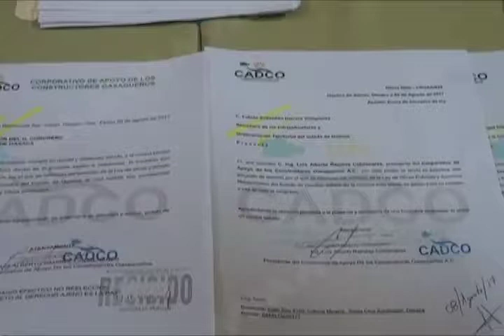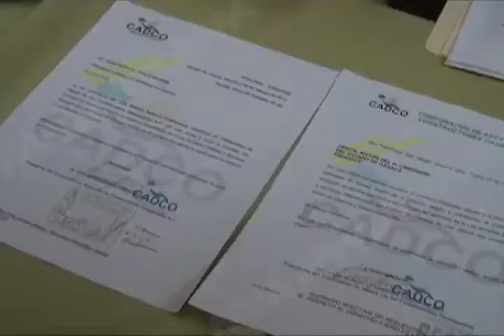CADCO presenta iniciativa de ley para reformar la obra pública en la entidad